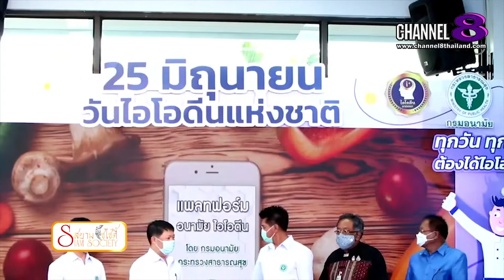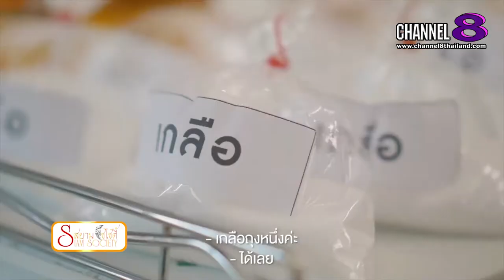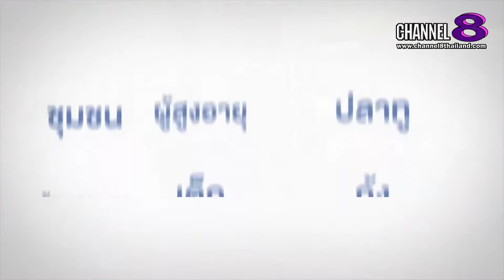Channel8Thailand : สยามโซไซตี้ 03-07-64